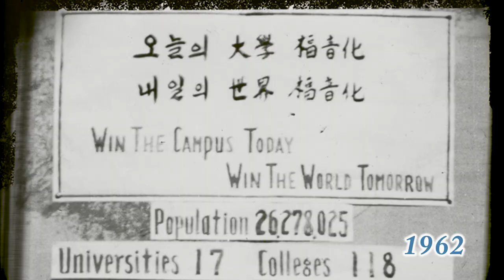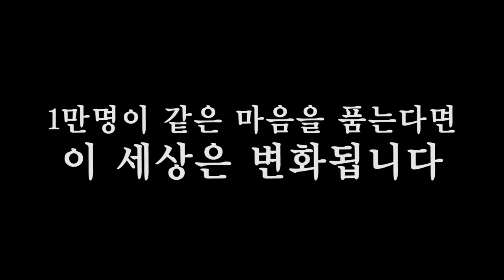2013 CCC 전국대학생여름수련회 주제영상 - CCC의 꿈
2013 CCC 전국대학생여름수련회 주제영상- CCC의 꿈